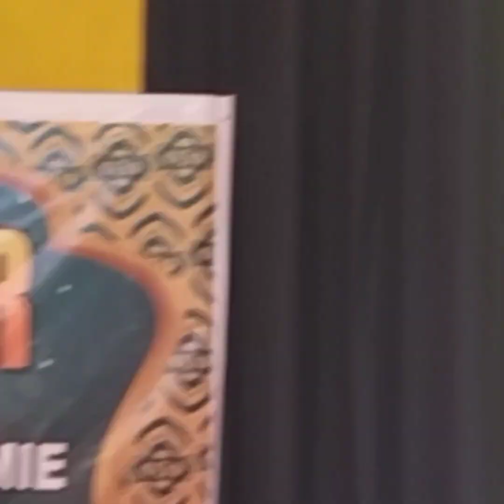Shaik Abu Salman Ebrahim